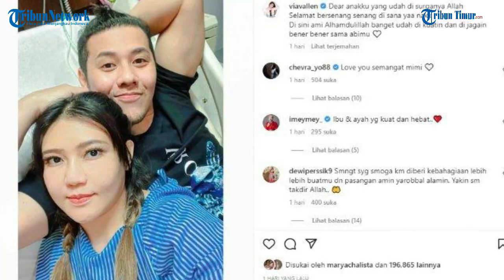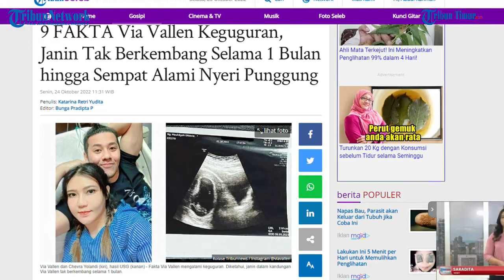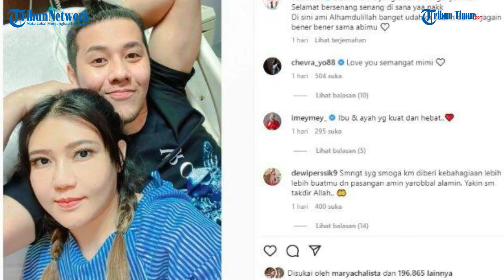9 FAKTA Via Vallen Keguguran, Janin Tak Berkembang Selama 1 Bulan hingga Sempat Alami Nyeri Punggung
TRIBUN-TIMUR.COM -  Berikut fakta terkait Via Vallen yang mengalami keguguran.
Beberapa waktu lalu, Via Vallen membagikan beberapa potret USG janin anak pertamanya bersama Chevra Yolandi.

Namun, Via Vallen mengabarkan bahwa janin dalam kandungan tidak berkembang.(TRIBUN-TIMUR.COM)

Sumber:  Tribunnews.com
Narasi: Memet Fani Gunawan
Editor: Rahman